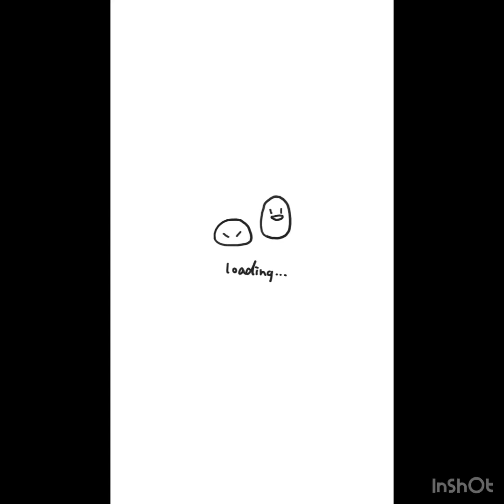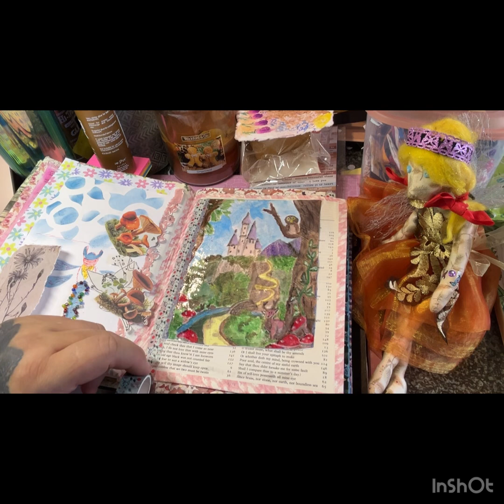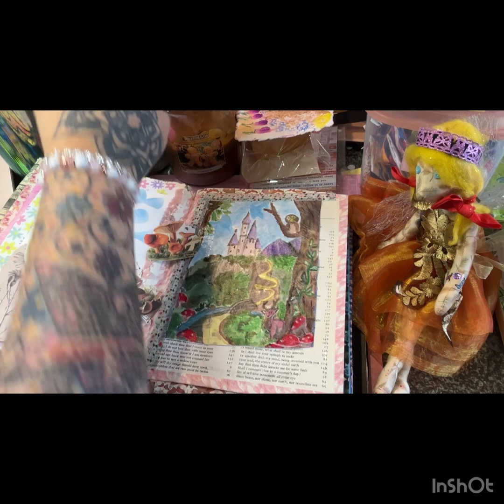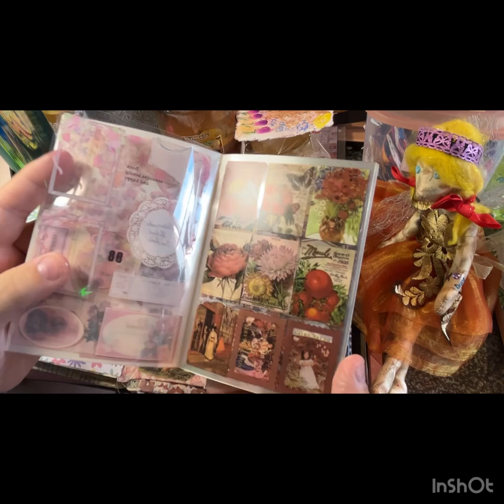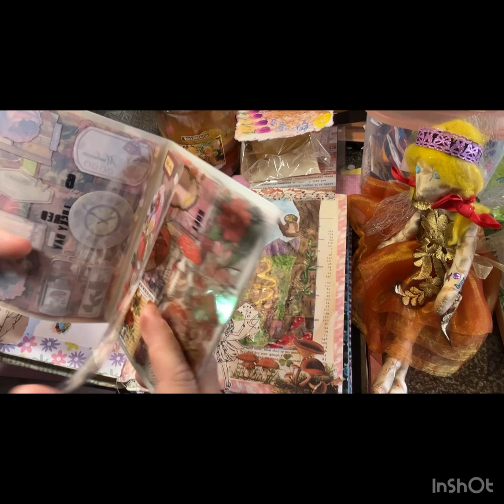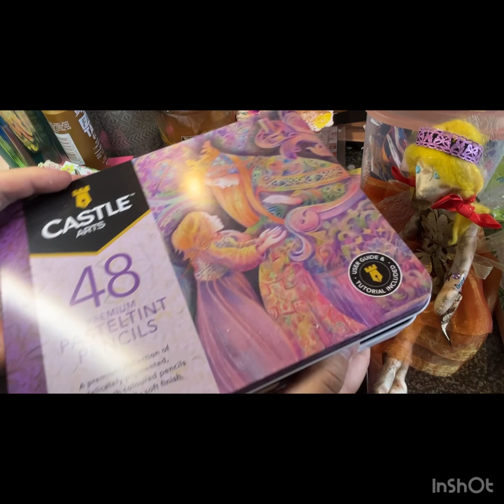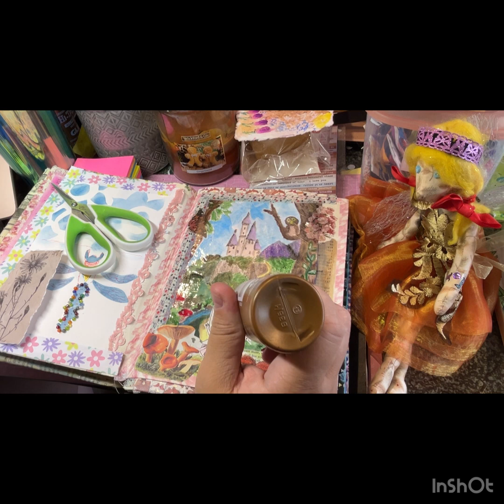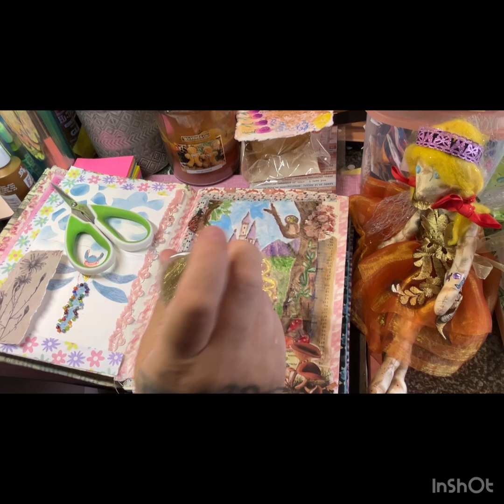making my journal page